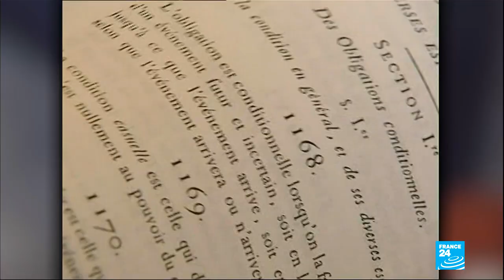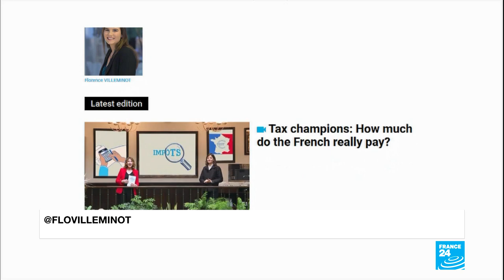Loaded legacy: Napoléon continues to divide France, 200 years after his death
This year marks the bicentenary of Napoléon Bonaparte's death, but two centuries on, his legacy remains controversial. Was he a heroic reformer or a racist, misogynistic tyrant? While he contributed massively to the modern French state, there are also darker aspects to his legacy, such as his reintroduction of slavery to islands in the Caribbean and the Indian Ocean in 1802. The debate over how and even whether to commemorate the emperor rages on in France. We take a closer look in this edition of French Connections.